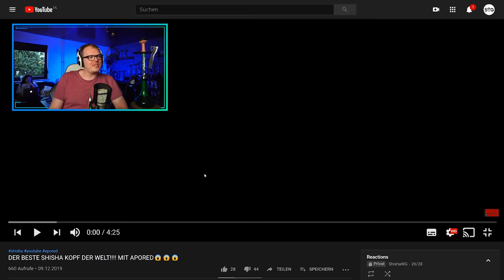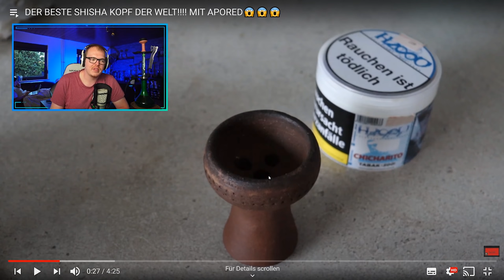ShishaWG REAGIERT auf "DER BESTE SHISHA KOPF DER WELT!!!! MIT APORED😱😱😱"